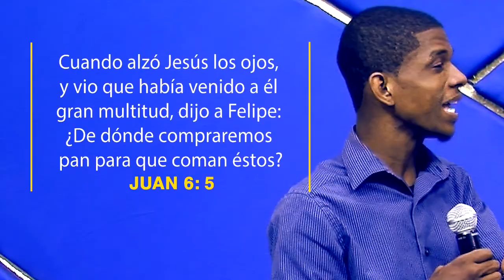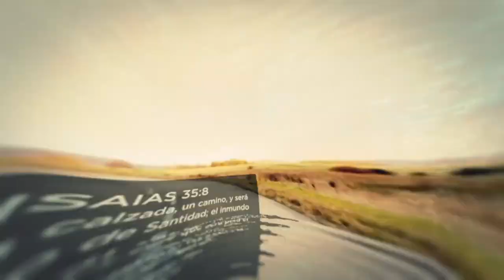¿HABLA LA BIBLIA DE CÓDIGOS ETERNOS? #4 | DC Films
En DC trabajamos con altura y Calidad todos tus proyectos...
Este video fue hecho y editado por DC (Diseños Charlis and Films).
DC Films. Somos una compañía Publicitaria, que nos encargamos de promocionar tus eventos, negocios, proyectos... con excelentes cortes de  vídeos, promos, intros, animaciones, Flyers, portadas y más.